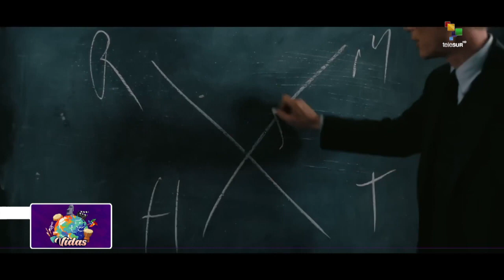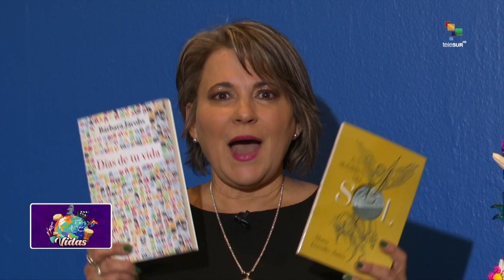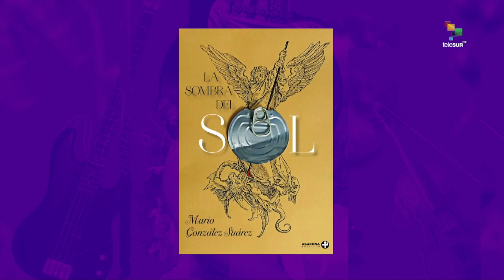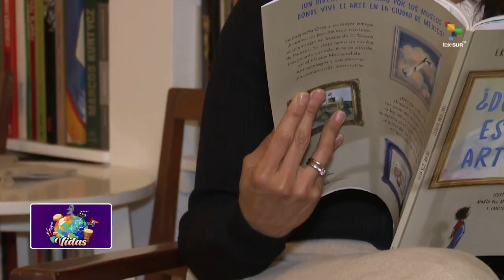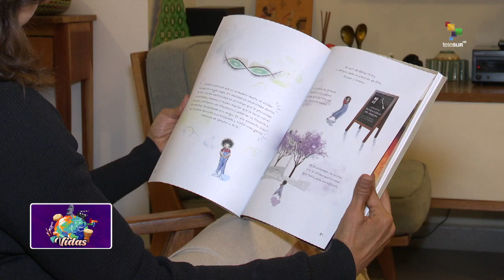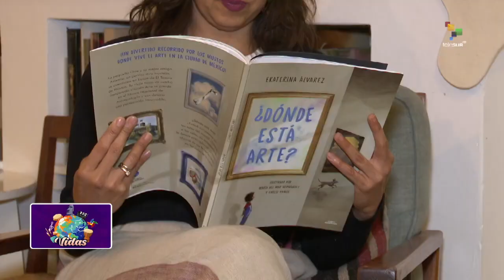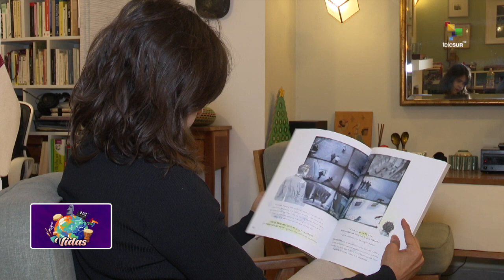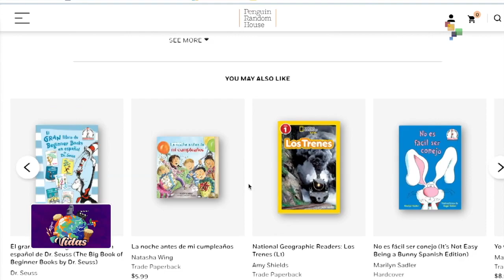VIDAS - Ekaterina Álvarez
Presentando VIDAS desde el Museo Nacional de Culturas Populares.

🎙️ X: @AissateleSUR
🎙️ Threads: @aissamgarcia
🎙️ VIDAS: @VidasTelesur
🎙️ Entrevista Especial: @AissaEntrevista